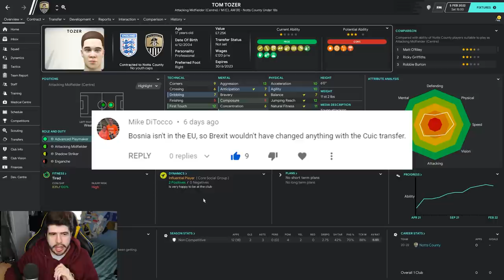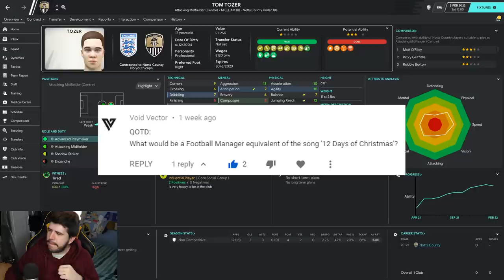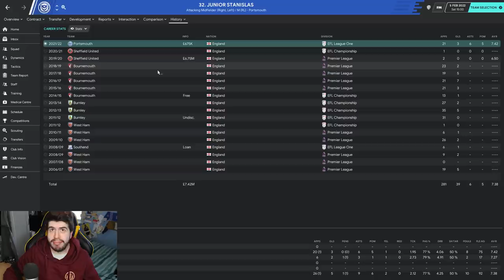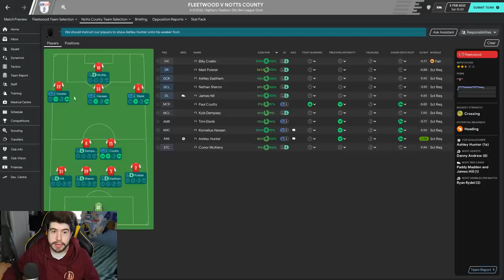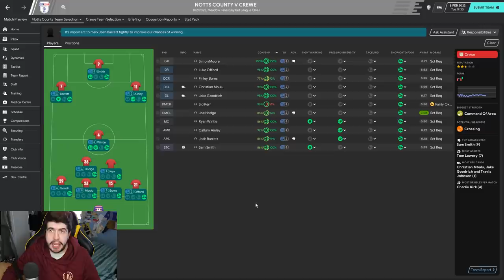Rebuilding Notts County - S3-E8 Grab Your Coates You've Scored! | Football Manager 2020